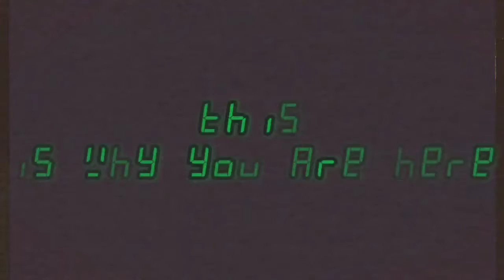WE CHOSE YOU